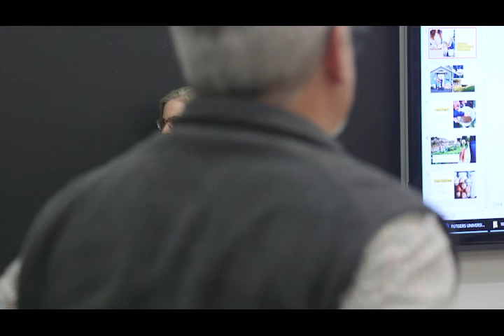Urban Farming Workshp Smith Part 3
3 Steps to a Profitable Farm Part 3